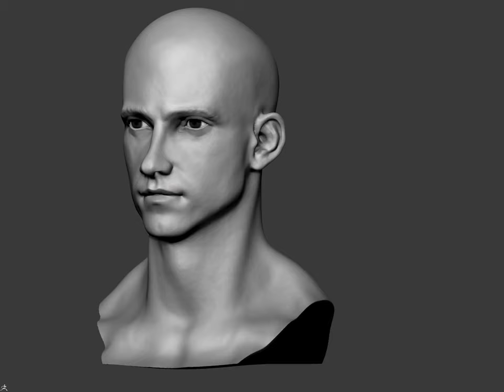Face Angry Blendshape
Hello, this is a blendshape created with the layers inside zbrush, it contains the head in its neutral stage, and in its angry stage. Also inside the subtool is the head with the layers, so you can move the parameters and see all the changes.